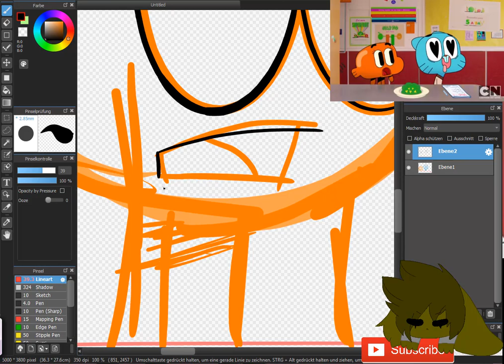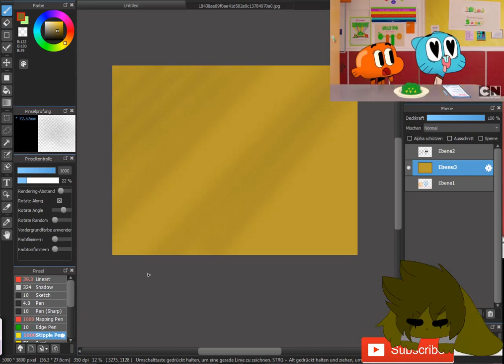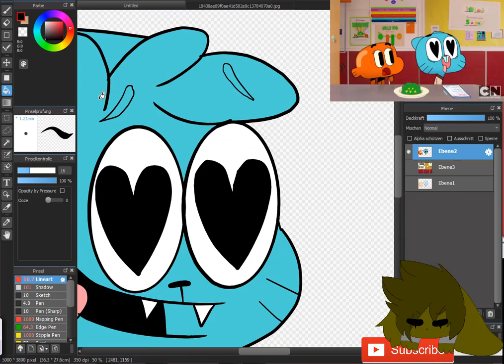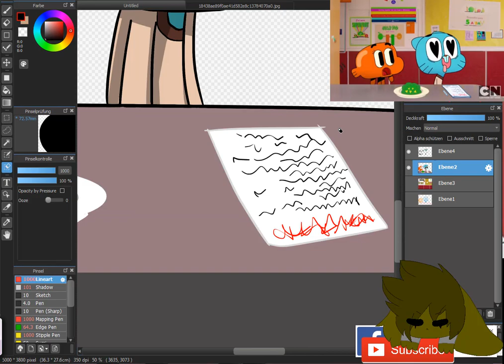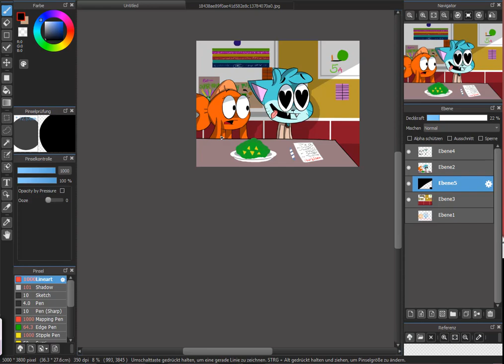Gumball Screenshot Redraw | Speedpaint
Song:
The Amazing World of Gumball Song ▶ "Fish Out Of Water" by CG5